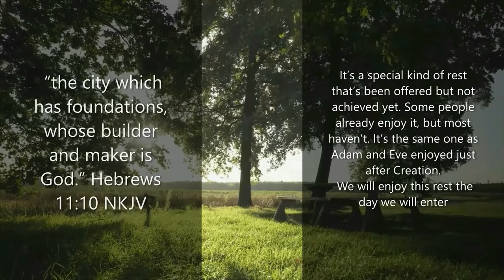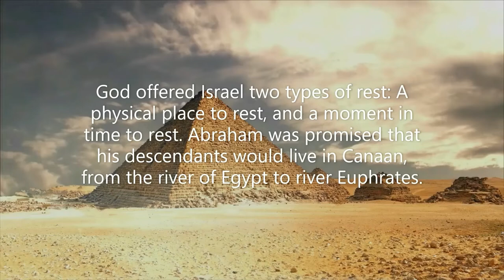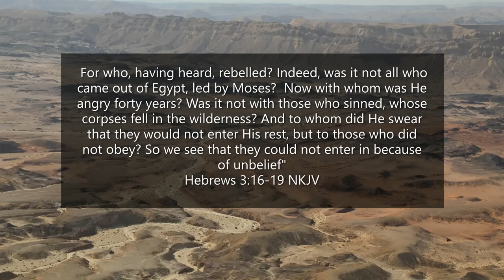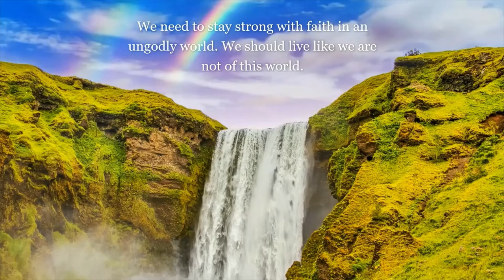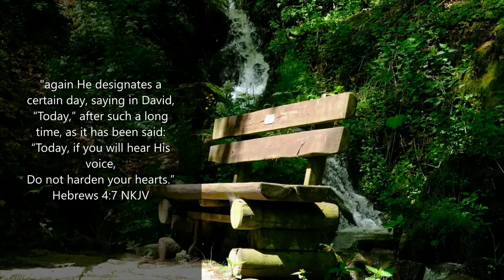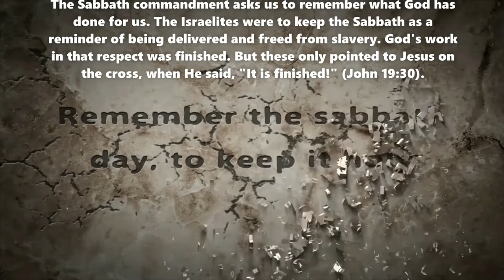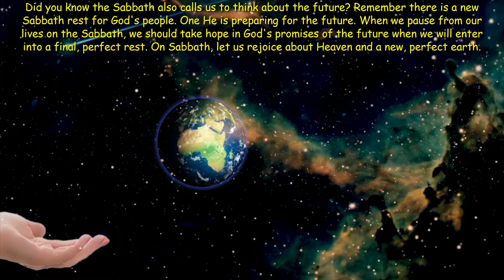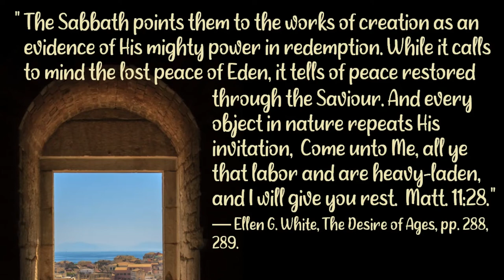The Message of Hebrews - Sabbath School: Lesson 5 - Jesus, the Giver of Rest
Sabbath School: Jesus the Giver of Rest
In These Last Days: The Message of Hebrews.
Study this lesson for the week of Jan 22-28, 2022.
Use this presentation to study and present the Sabbath School lesson.